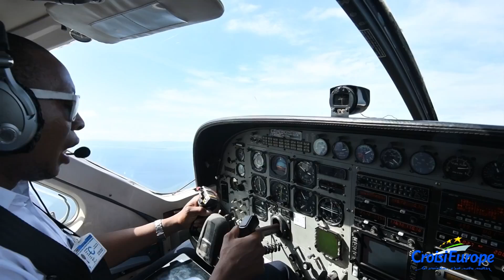[Destination] L'Afrique Australe avec Croisieurope